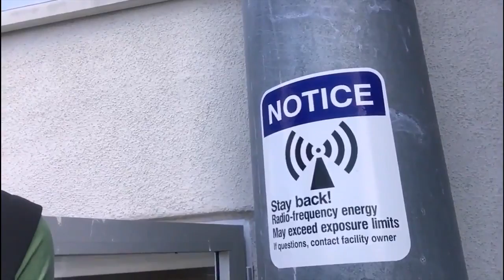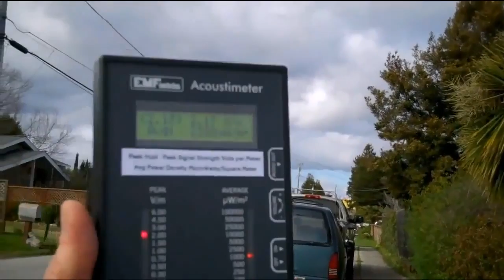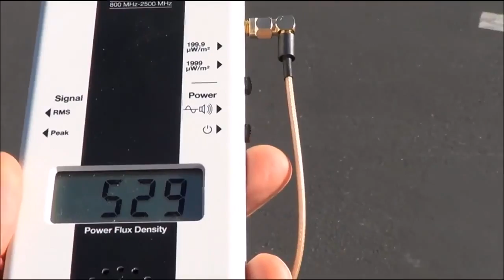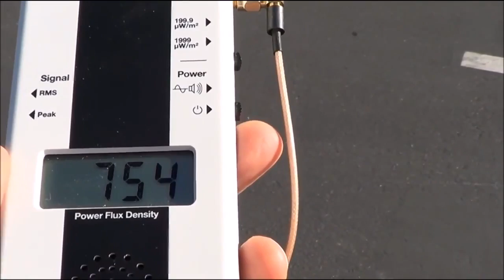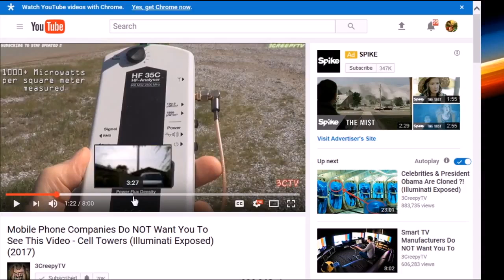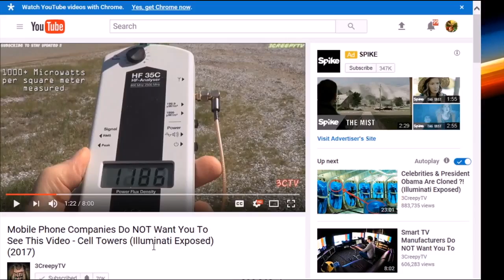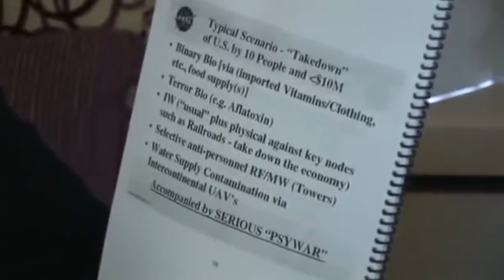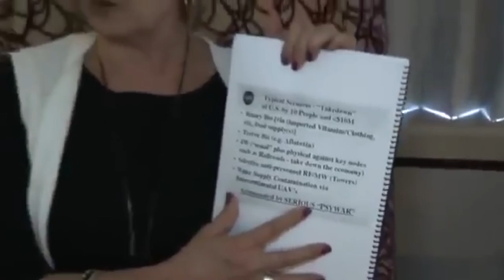The Hidden Health Effects of Cellphone Towers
The Radiation pattern of a cell tower antenna includes People living within 50ft to 1000ft radius. In the high radiation zone they are more prone to ill-effects of electromagnetic radiation.